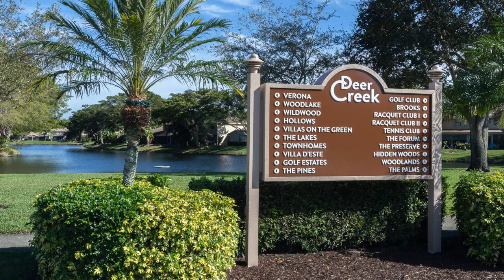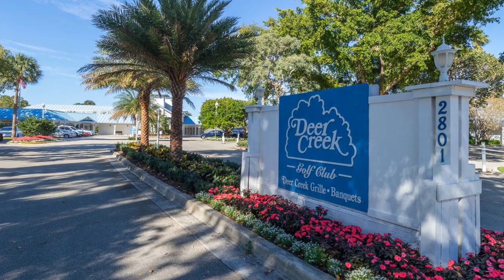3351 Deer Creek Alba Way Deerfield Beach FL 33442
SOLD - Waterfront townhouse in the beautiful neighborhood of Verona @ Deer Creek.  This is a rarely available corner location with assigned parking right outside your front door, and plenty of guest spots too.  Relax and Enjoy tranquil water views from your private brick paver patio.  There is also a small screened and tiled portico right off the kitchen.  No worries, the AC was replaced in 2012, the tile roof new in 2013, and you have hurricane rated windows and sliders throughout the entire townhouse.  The master bedroom is on the 1st floor, and the master bath has been completely remodeled.  The beautiful Verona pool and hot tub is located just down the street.  The Deer Creek area feels like you are living in a country club community with picturesque green areas, walking paths, a championship golf course with NO mandatory membership.  You will just love living here!  NOTE: Maximum of 2 Dogs up to 80 lbs each.  First time buyer capital contribution of $500., $1,000. painting assessment approx every 6 years, no leasing the first year owned.  Low HOA dues of just $140 per month, plus $125 per YEAR to DCIA master assoc.
and remember. We Sell Homes For As Low As $3,995.(paid at closing).